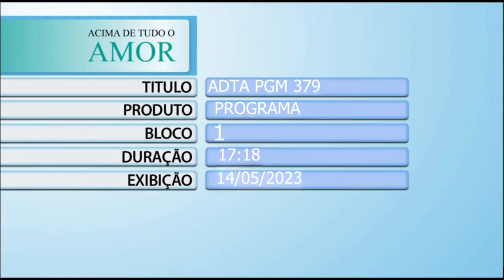Acima de Tudo o Amor – Novos caminhos para a solidariedade – 21/05/2023 (Bloco 1)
Solidariedade e amor ao próximo! ❤️🥰

Neste 'Acima de Tudo o Amor' você vai conhecer diferentes histórias e iniciativas de quem escolheu acolher a missão do Hospital de Amor! O presidente do HA, Henrique Prata, conversa com empresários, políticos e voluntários que, com novas ideias e projetos, também ajudam a salvar vidas todos os dias.